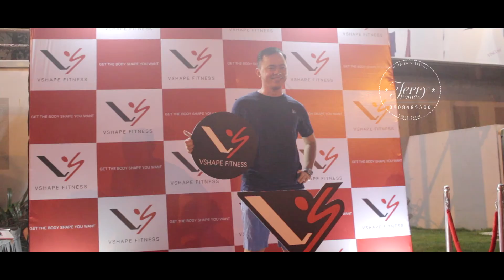VSHAPE full a